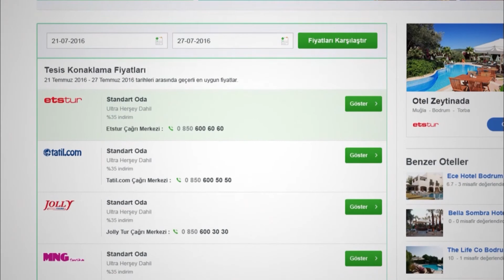River Suite Manavgat | Neredekal.com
Antalya-Manavgat’ta merkezi bir konumda yer alan River Suite Manavgat, gerek turistik gerek iş seyahatleriniz için gönül rahatlığıyla konaklayabileceğiniz bir tesistir. Konforunuz ön planda tutularak dizayn edilen otel, oda-kahvaltı hizmeti sunmaktadır. Birbirinden lezzetli tatlarla donatılmış kahvaltılar her sabaha serpme olarak servis edilmektedir. Tesisin kafesi konaklamanız boyunca siz konuklarına hizmet vermeye devam etmektedir.

River Suite Manavgat’ın bazı birimleri muhteşem bir nehir-göl manzarasına ev sahipliği yapmaktadır. Odaların her biri özel banyolu olup, konforunuz için banyolar havlular, saç kurutma makinesi ve banyo malzemeleriyle donatılmıştır. Uydu yayınlı TV, mini bar ve klima tesisin diğer standart oda özelliklerindendir. Konaklamanız boyunca tesis bünyesindeki nehir manzaralı kafede sevdiklerinizle keyifli zamanlar geçirebilirsiniz. Otel genelinde sağlanan Wi-Fi erişimi herhangi bir ek ücret ödemeniz gerekmemektedir. Tesis hakkında daha detaylı bilgi almak için sayfasını ziyaret edebilirsiniz.

River Suite Manavgat ile iyi tatiller.

Video hakkında kısa ipuçları:
00:00 River Suite Manavgat’ın drone ile çekilmiş, nehirden tesise doğru yakınlaşan görünümü.
00:10 River Suite Manavgat’ın önündeki bisiklet kiralama bölümü ve tesisin dışarından görünümü.
00:14 River Suite Manavgat’ın resepsiyon ve lobi görünümü.
00:18 River Suite Manavgat odalarının detaylı görünümü.
00:47 River Suite Manavgat’ın kafe görünümü.
00:53 River Suite Manavgat’ın nehir görünümü.
1:04 River Suite Manavgat bünyesinden nehre doğru uzaklaşan görünümü.

Neredekal.com ekibi.